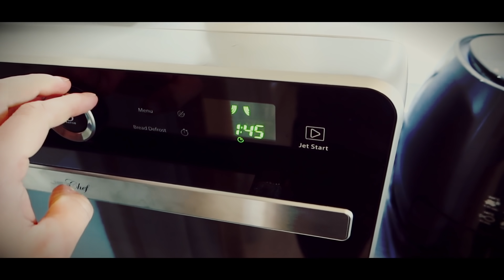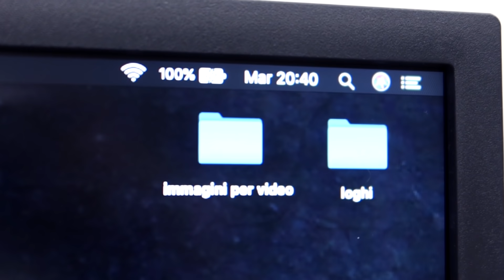LA MIA DIETA IN 24 ORE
Per conoscere tutti i nostri servizi di coaching, visita il nostro sito